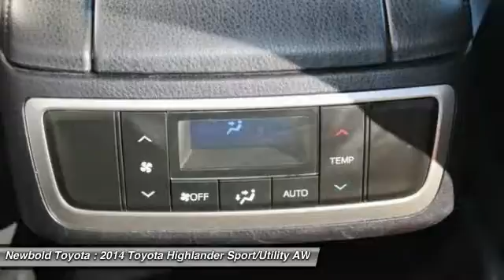2014 Toyota Highlander O'Fallon IL T10130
2014 Toyota Highlander Limited

Newbold Toyota
1282 Central Park Dr

AWD. Nav! Get Hooked On Newbold Toyota Scion BMW! You won't find a cleaner 2014 Toyota Highlander at this price than this low-mileage creampuff. And with its unusually high ground clearance and sophisticated all wheel drive systems, this well-built, well-cared-for 2014 Highlander will get you there (and back) in the worst of weather conditions, without a lot of drama.